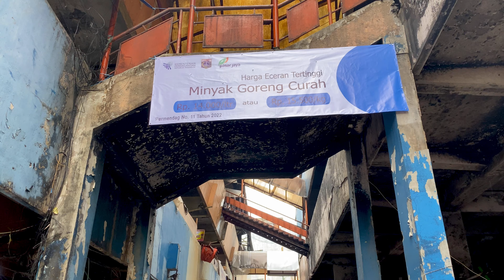Pasar Minggu Jakarta Selatan Surga Belanja Murah Sayuran Buah Daging Ikan | Explore Jakarta | Sumba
Belanja sambil ngevlog di Pasar Minggu